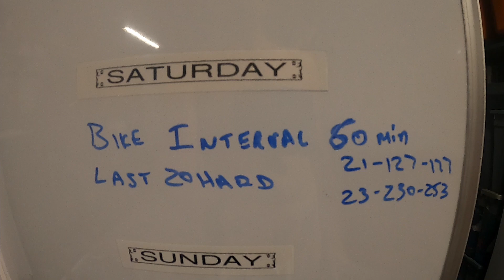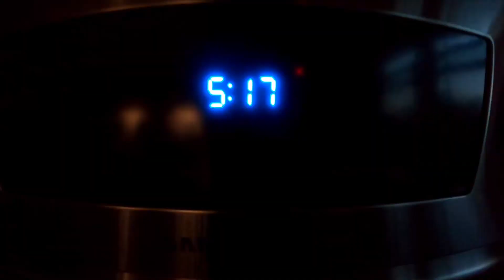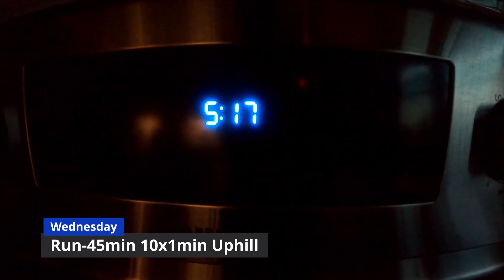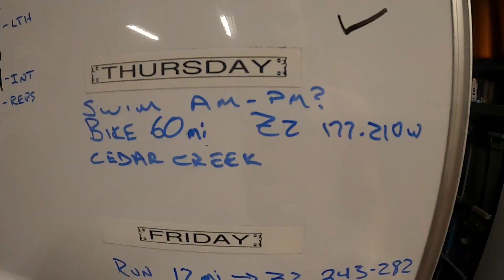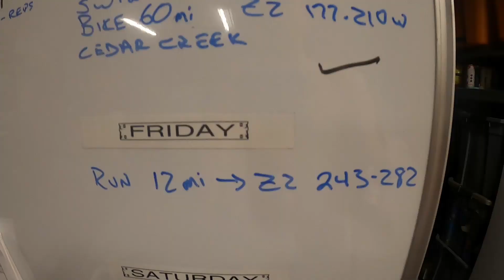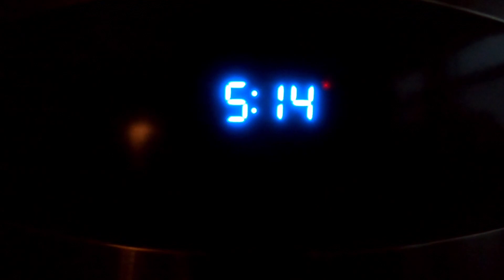Ironman Chattanooga Training Vlog #7 - Chasing Sunrise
Week #7 of Ironman Training is DONE!  Week 8 will be a deload recovery week before we continue on! Thank You all who have been out there and helping me get it done! See you after Week #9!